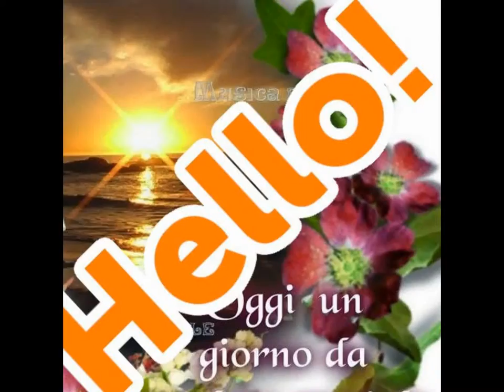La mia slideshow